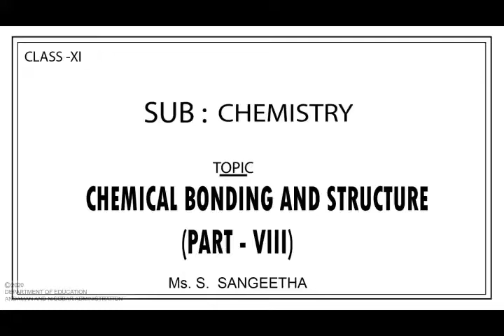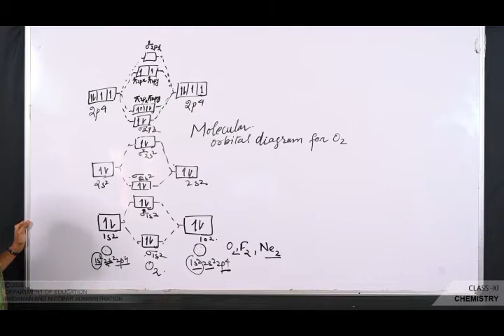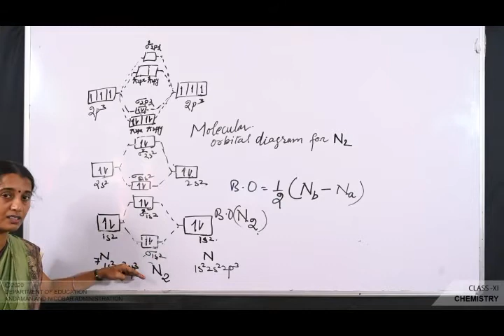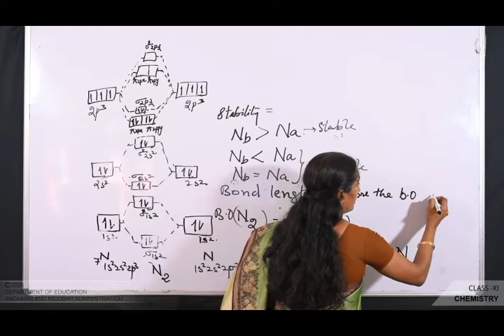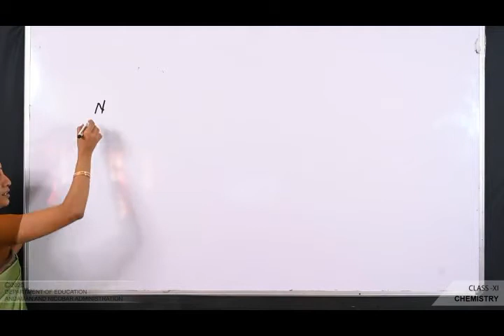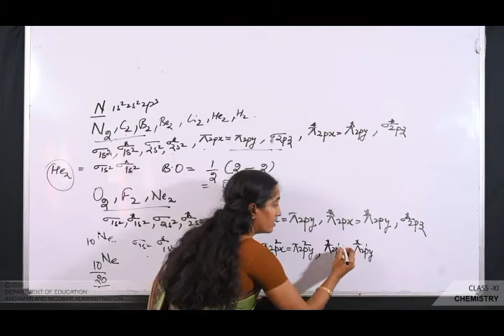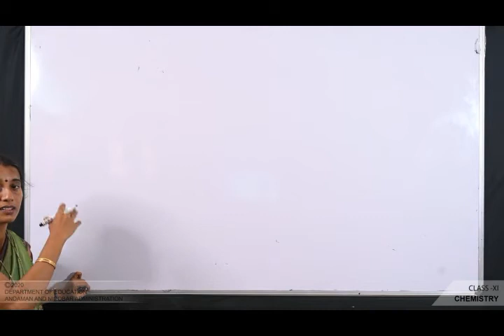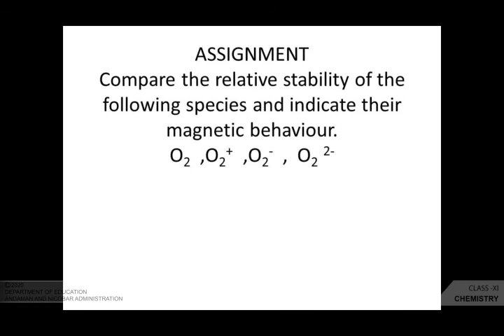CLASS 11 CHEMISTRY- Chemical Bonding & Molecular Structure-8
BY SANGEETHA